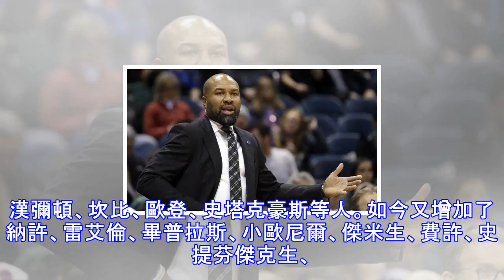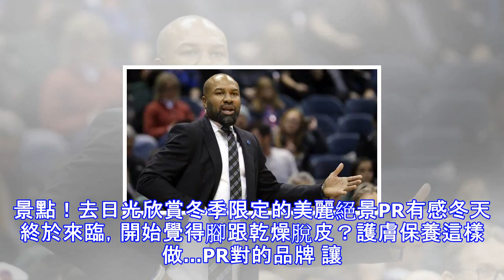Nba》名人堂修改規定 納許與費許有機會提前入選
NBA》名人堂修改規定 納許與費許有機會提前入選 根據美國媒體報導，籃球名人堂今天宣布修改規定，原本球員退役必須五年後才有資格入選，如今只需要退役三年即可獲得入選資格，納許、雷艾倫、費許、小歐尼爾等人都有機會提前成為名人堂成員。 原本有機會在22日入選名人堂的退役球員必須是在2012-13球季，經過修訂後，2013-14球季以及2014-15球季退役的球員都提前成為名人堂候選人。本來已有資格入選的名單有奇德、葛蘭特希爾、拉許華勒斯、理查漢彌頓、坎比、歐登、史塔克豪斯等人。如今又增加了納許、雷艾倫、畢普拉斯、小歐尼爾、傑米生、費許、史提芬傑克生、馬里安、肯亞馬丁以及基里連柯等人，屆時競爭將更加激...